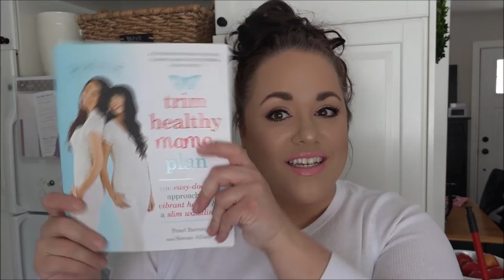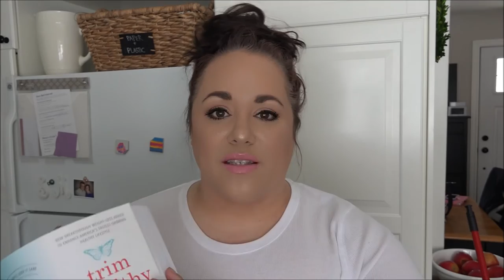TRIM HEALTHY MAMA | What It Is + What It Isn't | TRIM HEALTHY TUESDAY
Here are some resources that can help you as you start your THM journey!

Today we are chatting about what Trim Healthy Mama is and what it isn't. There isn't anything that is a substitute for the book, however with the information in this video combined with some of the resources below, it will give you a good understanding of the mechanics of the plan and what it's all about!

+ My Pinterest Boards (also be sure to check out my Pinterest page for a breakdown of S Meals, E Meals, Desserts, Breakfasts and More!)